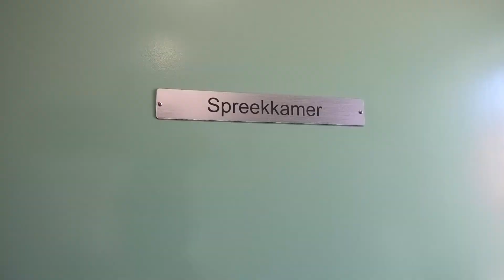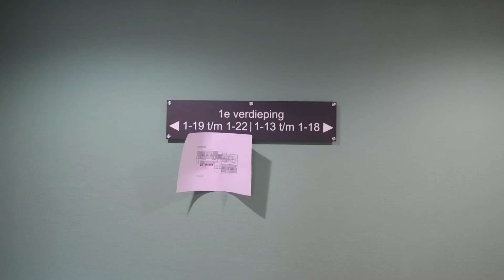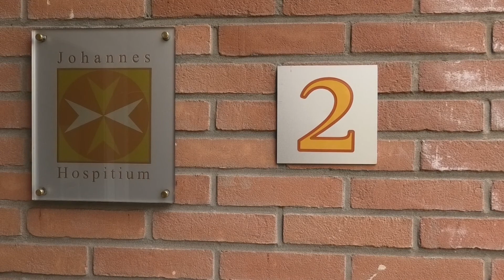U in de wijk Leidsche Rijn 24 April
In het voormalige zorgcentrum Nijevelt gaan het Leger des Heils en woningcorporatie Groen West een project rond gemengd wonen realiseren. Er wordt op dit moment druk verbouwd en geklust. Doel is een community te vormen van begeleide en niet-begeleide huurders. Annemieke Bastiaans ging op onderzoek uit.

Het Johannes Hospitium in Vleuten kreeg een check van 2500 euro van de Broederschap van Vleuten, die op 21 april 2021 niet minder dan 550 jaar bestond. Het geld werd bijeengebracht door 1000 liter bier te laten brouwen en dat te verkopen. Het hospitium knapt van deze gift de kamers op. Theo de Jong ging poolshoogte nemen.

Joyce van Es verdiepte zich in Archery Attack. In wat? In schieten op de medemens met stompe pijlen. Georganiseerd voor leerlingen van middelbare school Amadeus. Met als doel ze achter de laptop vandaan te krijgen. Archery Attack is een samensmelting van paintball en trefbal. Teamsport op anderhalve meter!